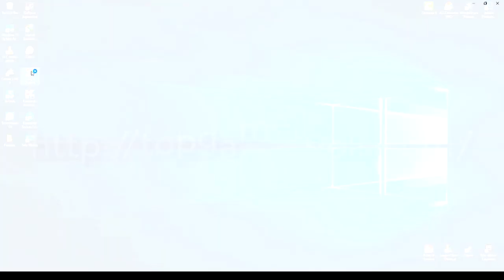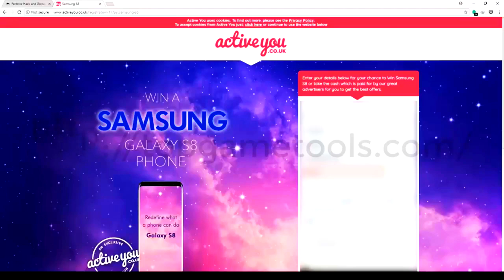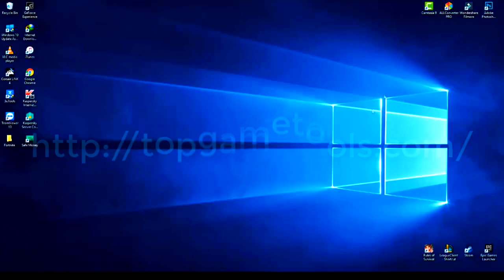**NEW** FORTNITE FREE V-BUCKS || HOW TO GET FREE V-BUCKS || NOT CLICKBAIT 100% REAL WITH PROOF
* Watch how to get free vbucks in fortnite with proof (no clickbaits).

* SCHEDULE
* Find new Exciting Gaming Videos  ( Every day )

Hello Friends...
I love Gaming & other kind of Gaming Related Stuff. That's why I Created this channel to Share My Ultimate Gaming Experience
With You. So Without any delay Let's Get Started...

I APPRECIATE YOUR VISIT TO MY CHANNEL. Thanking You